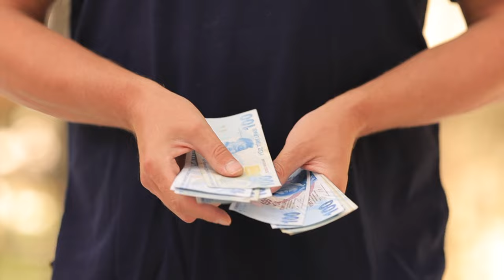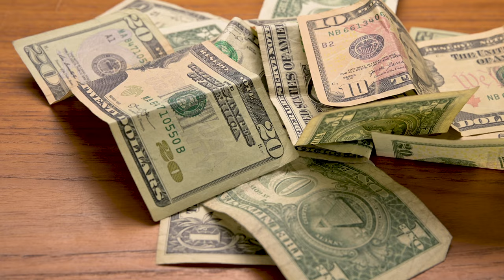"Ebedî Hayatı Kazanacaktır" (Cem Kervan) Klibi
"Ebedî Hayatı Kazanacaktır"
Tekli Olarak Çıkış Tarihi: 15 Haziran, 2022
Albümün Çıkış Tarihi: 29 Haziran, 2022

Sazlar: Serhat Doğan
Perküsyon: Haydar Demir
Erbane: Charles Vincent
Geri Vokaller: Meliha Bilgili, Gülseren Yılmaz

Sözler:

Ebedî Hayatı Kazanacaktır

Canını kurtarmaya çalışan can
Kurtaramayacak, kaybedecektir
Canını İsa'ya feda eden can
Ebedî hayatı kazanacaktır

Olursun bütün dünyayı kazanan
Mal mülk, para pul, dünyaya inanan
Bunlardan vazgeçip Şah'a güvenen
Ebedî hayatı kazanacaktır

KERVAN'ım, mala mülke güvenmeyen
Bu fâni dünya için yaşamayan
İsa'ya hayatını teslim eden
Ebedî hayatı kazanacaktır

Esin Kaynağı: İncil'in Matta Suresi 10:39